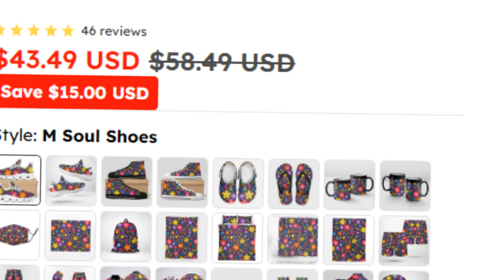Floral Shoes to Elevate Your Workout Wardrobe.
⭐ = Transform your workout wardrobe with these floral sneakers. The breathable mesh and cushioned sole provide the support you need for physical activities, while the floral design adds a stylish twist. Whether you’re heading to the gym or enjoying a casual walk, these shoes offer the perfect blend of function and flair. Plus, their lightweight construction makes them easy to wear, no matter the activity.

𝑽𝒊𝒅𝒆 𝑬𝒅𝒊𝒕𝒐𝒓: Abdullah As Sayem.
𝑽𝒐𝒊𝒄𝒆: Yubair Hossain.
𝑺𝒄𝒓𝒊𝒑𝒕: Atiqur Rahman.